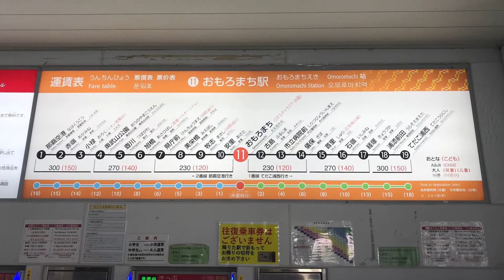那覇市制100周年記念列車 おもろまち駅駅メロ→たんじゅかりゆし（※動画内はかぎやで風）【モノレール#1】